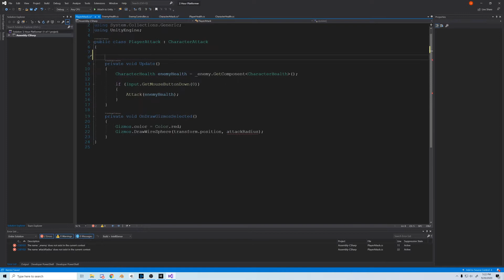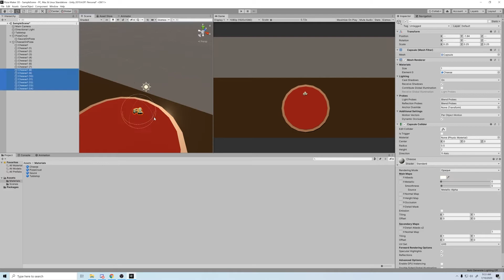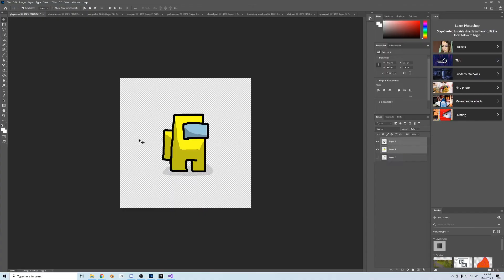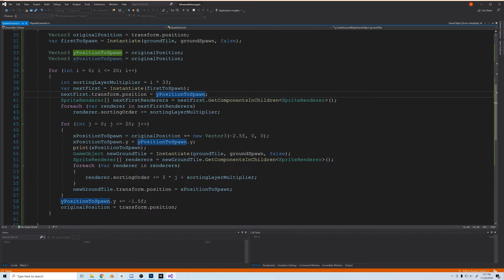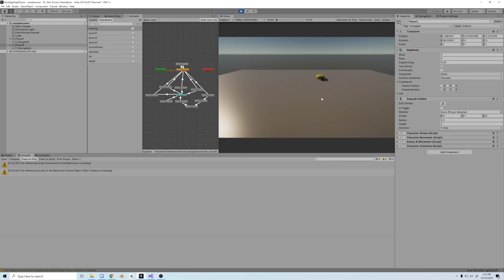My Game Dev GOALS for 2021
Hey guys, here is a video about my goals for Game Dev, YouTube, and Twitch in 2021.

I'm making this video as kind of a log on the goals I've decided to pursue this year.

The January round of the Game Jam I mentioned in the video will be announced on December 30th and start January 1st. You can start after the first, but submissions will end at the end of the month!

I hope you have a good time and don't forget to check out my stream on Sunday and the podcast this Monday with guest, Jason Weimann from Unity3D.College! Excited to have him.